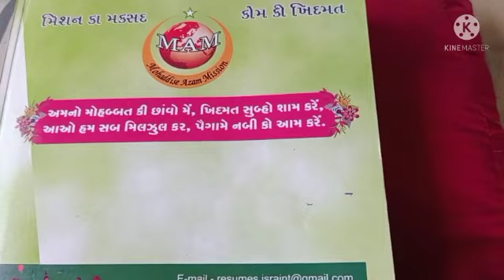Essential English Grammar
hello everyone how are you today I am going to reach you what is the difference Businessman and if you don't understand please read only comment box other resources and information if there are any query please add owner comment if you have a nice addition so please give me a suggestion and if you don't understand something please join our Telegram group I try to yours sincerely thank you are my stay home stay safe